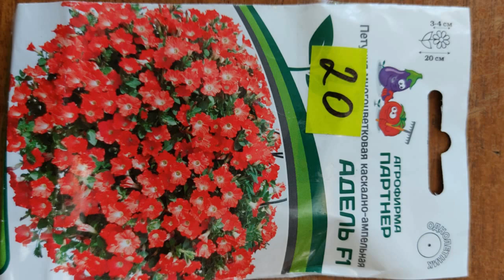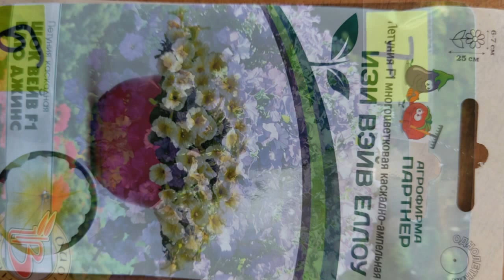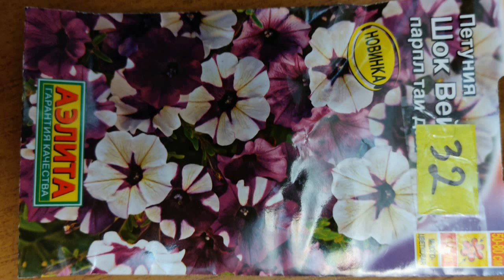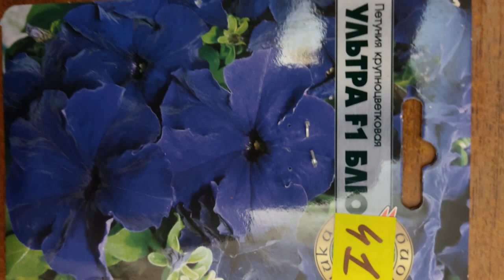Петунии 7 дней от посева. Что дальше?